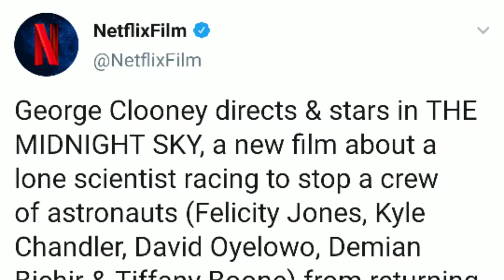AIIMS GIVEN RIPORT CBI SSR,🔥MIRZAPUR SO2 RELEASE, Netflix New SI-FI MOVIE 🔥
Love u all my frdsss

Copyright